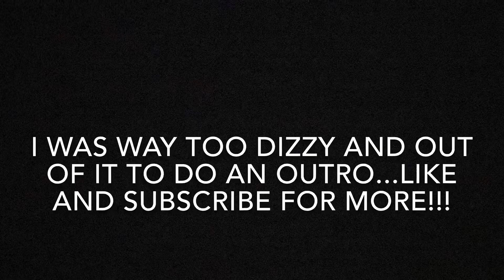ATV crash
Switched it up and decided to do a motovlog on my ATV. Jumps, mudding, and a rowdy crash!!!